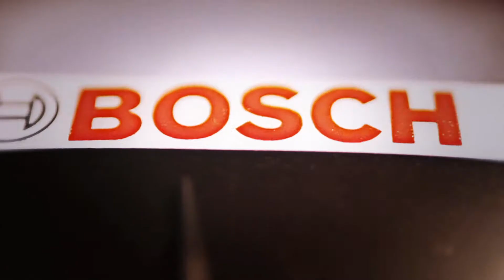Scalextric - Mercedes C-Klasse "Trilux"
La potencia de Mercedes quedó demostrada en el campeonato DTM con la experiencia de Ralf Schumacher al volante. ¡Scalextric es competición!